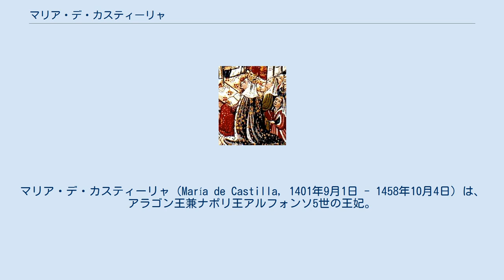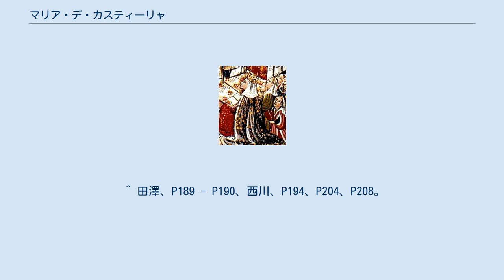マリア・デ・カスティーリャ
マリア・デ・カスティーリャ（María de Castilla, 1401年9月1日 - 1458年10月4日）は、アラゴン王兼ナポリ王アルフォンソ5世の王妃。
カスティーリャ王エンリケ3世と王妃カタリナの娘。
 1415年に従兄であるアルフォンソと結婚し、翌1416年の夫の王位継承により王妃となった。
2人の間に子供は生まれなかった。
なお、1418年にマリアの弟カスティーリャ王フアン2世とアルフォンソ5世の妹マリアが、1420年にマリアの妹カタリナとアルフォンソ5世の弟エンリケが結婚している。
 アルフォンソ5世はアラゴン王位と共にバルセロナ伯、およびバレンシア、シチリアの王位を継承していたが、ナポリ王位を争って1442年に獲得した。
アルフォンソ5世はたびたび出征を重ねた後、ナポリ王国の征服後はナポリに宮廷を構えてアラゴンやカタルーニャへは戻らなかった。
そのため、マリアは夫に代わって摂政としてアラゴン・カタルーニャを治めた。
しかし、義弟フアン（後のアラゴン王フアン2世）が生地カスティーリャへ軍事介入したり、アラゴンがナポリへ財政支援を行った影響で窮乏、都市と農村で貴族と職人、役人と農民の対立が深刻化した。
国内の問題を抑えきれないマリアはナポリの夫へ手紙を送り、何度もアラゴンへの帰国を嘆願したが却下された。
 1458年、夫の死から3か月余り後にバレンシアで死去した。
 ^ 田澤、P189 - P190、西川、P194、P204、P208。
 ^ 田澤、P190、関、P242。